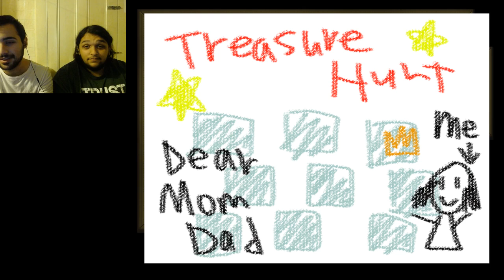HAUNTED HOSPITAL | Crooked Man Episode 2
Hey everybody meant to upload yesterday but completely slipped my mind, this time we ditch the apartment and head over to a weird hotel, hope you guys enjoy! Could get interesting